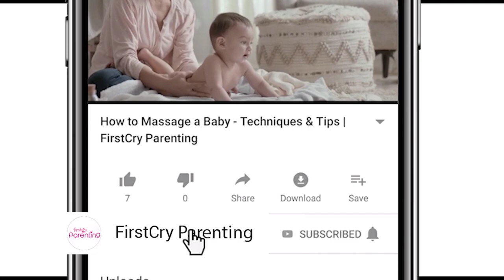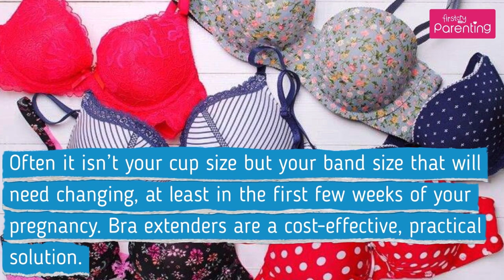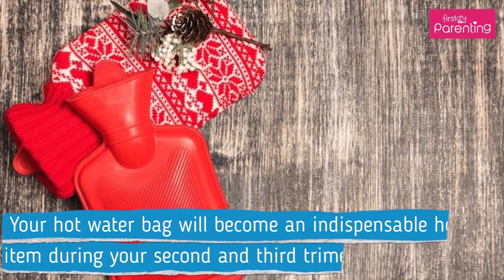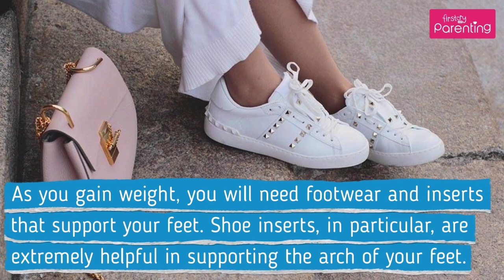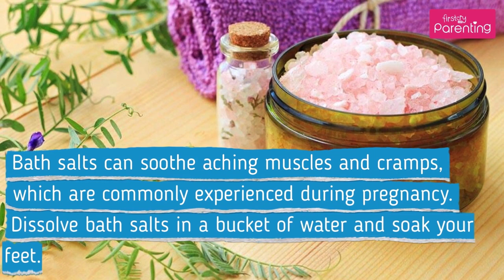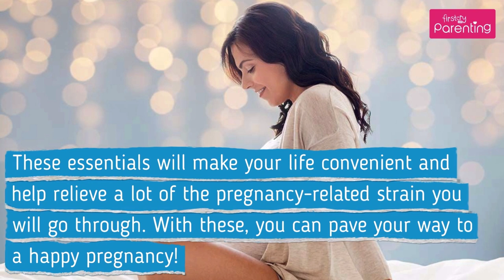Pregnancy Essentials Checklist: Things You Will Need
As soon as you announce your pregnancy, you'll get plenty of advice on pregnancy essentials and pregnancy products you must have. But how do you know what to listen to and what not to? Watch this video for pregnancy must haves to invest in.

Before planning pregnancy purchases, it is important to take a look at all the available pregnancy products and then decide what to buy. The key is to know how the products would be useful. This video of maternity essentials will have you sorted, so you know what to buy to have a happy pregnancy!